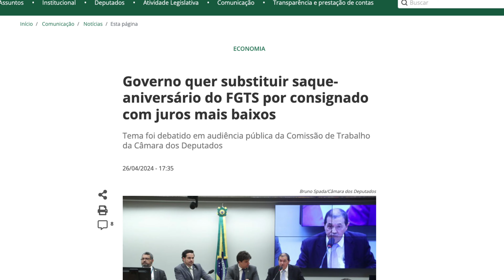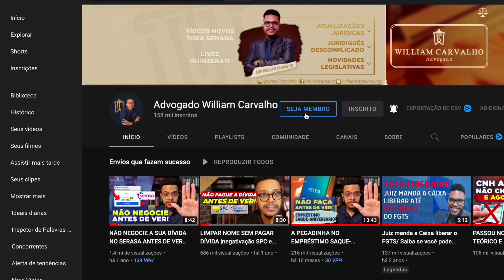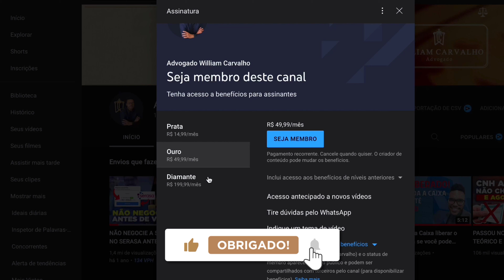AGORA VAI? GOVERNO FOI AO CONGRESSO FALAR DO FIM DO SAQUE-ANIVERSÁRIO | CONSIGNADO FGTS?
Governo quer mesmo o fim do saque-aniversário do FGTS e a troca pelo crédito consignado dos trabalhadores. O governo foi ao Congresso e apresentou números sobre o FGTS que estão afetados pelo saque-aniversário. Segundo a equipe do Governo, substituir o saque-aniversário do FGTs pelo crédito consignado é o melhor caminho para manter o crédito em alta. A tendência é que o Governo retorne ao Congresso para tentar passar uma lei o por Medida Provisória o fim do saque-aniversário do FGTS.

Como tenho defendido, penso que o melhor caminho é excluir a carência do saque-aniversário, atualizar e mudar o saque do FTGS e não extinguir o saque-aniversário. A carência do saque-aniversário é uma grande armadilha que impede o trabalhador de sacar o saldo do FGTS.

APRENDA A NEGOCIAR as suas DÍVIDAS. Eu posso te ajudar a sair do vermelho. Participe do meu treinamento CONSUMIDOR LIVRE.

Livros que recomendo:

Crim3 e Castigo
Terra Sonâmbula
Pequeno Tratado das Grande Virtudes
A Tirarina do Mérito

APOIE O CANAL. CONTRIBUA COM QUALQUER VALOR.

Política de Comentários do Canal:
1. Os comentários postados neste vídeo não refletem necessariamente a opinião do autor, mas são de inteira responsabilidade de quem os faz, estando seus autores cientes das cominações legais que podem sofrer em caso de conteúdo preconceituoso, ofensivo ou ilegal;
2. Ao comentar você concorda e permite que o texto, nome de perfil e imagem de perfil, possam ser usados para ilustrar e compor conteúdo em vídeo e postagem aqui deste canal, sem custo ou ônus para o criador;
3. Comentários estão sujeitos à moderação do criador do canal e ao sistema automático do YouTube; Os comentários devem ser adequados ao assunto/tema do vídeos/canal. Comentários fora de contexto podem ser excluídos;
4. Estas regras são retroativas e se aplicam a todo o canal, em qualquer vídeo que tenha comentários públicos.
5. Se o comentário for excluído (pelo perfil que comentou ou pelo administrador do canal), mas já tiver sido usado e exibido em algum vídeo do canal, o conteúdo em vídeo NÃO será excluído.